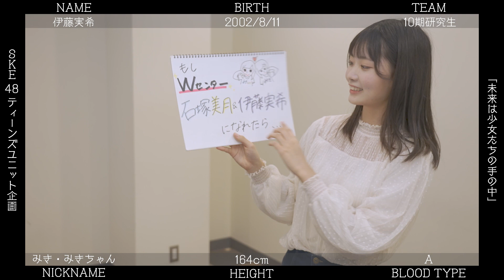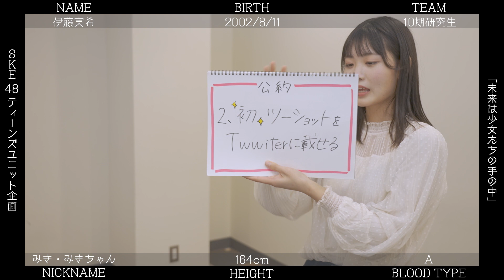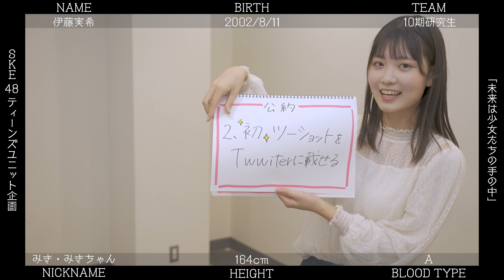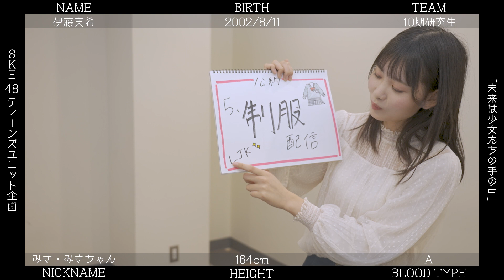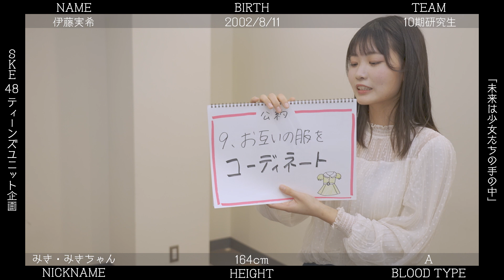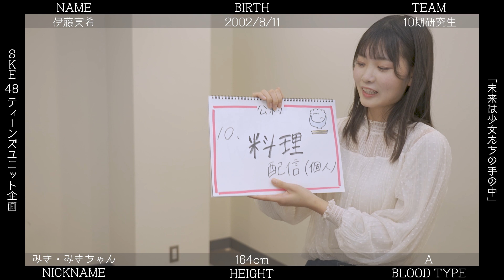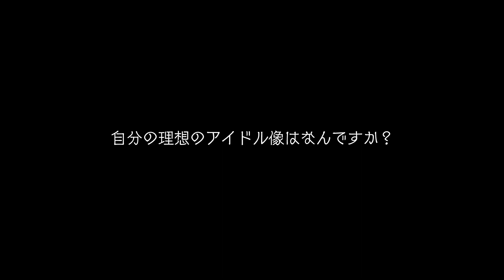『未来は少女たちの手の中』 / 伊藤実希（SKE48 28thシングル カップリング収録「ティーンズユニット」メンバー投票企画）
2020年10月に12周年を迎えたSKE48が、早くも次作28枚目のシングルに向けて始動します！

SKE48は、「応援してくださるファンの皆さまとともに、新たなSKE48を作り上げたい！」という想いから、28thシングルのカップリングに収録する楽曲の新たな「ティーンズユニット」のメンバーを、ファンの皆さまからの投票によって選出いたします。
この「ティーンズユニット」は、10代のメンバー候補22名の中から、6名を選出し、Wセンターとすることを予定しています。
ファンの皆さまと一緒に創るSKE48の新しい未来。初めての試みとなりますが、ぜひ、皆さまからの投票、お待ちしております！

こちらの動画では、各候補者の意気込み〜自己PRをお送りいたします。

【SKE48 28thシングル カップリング収録「ティーンズユニット」メンバー投票企画『未来は少女たちの手の中』特設サイト】

【投票対象メンバー】
◎Team S
荒野姫楓、石黒友月、上村亜柚香、坂本真凛、杉山愛佳、中坂美祐、平野百菜

◎Team KⅡ
岡本彩夏、川嶋美晴、水野愛理

◎Team E
相川暖花、浅井裕華、倉島杏実、末永桜花、鈴木恋奈、深井ねがい

◎研究生
石塚美月、伊藤実希、鬼頭未来、澤田奏音、杉山歩南、林美澪

※2021年12月31日時点で、10代のメンバーを対象としています。
※カミングフレーバー所属メンバーは対象外となります
※対象メンバーは急遽変更となる場合が御座います。あらかじめご了承ください。

【投票期間】
2021年2月2日（火）12：00（正午）～2月25日（木）23：59
※投票についての詳細は特設サイトにてご確認下さい。
※速報発表は2021年2月7日（日）予定です。

【投票権】
以下のCDおよび各サービスに投票権がございます。

■CD：SKE48 27thシングル「恋落ちフラグ」（セブンネット盤）
2021年2月3日に発売となりますSKE48 27thシングル「恋落ちフラグ」セブンネット盤（Type-A、B、C）を、ご購入頂きますと、シリアルナンバー付き投票券が封入されています。シリアルナンバー1つにつき2名、投票することができます。

■SKE48 Mobile月額会員（フィーチャーフォン）

■SKE48 Mail月額会員（フィーチャーフォン）

■SKE48 LIVE!! ON DEMAND（DMM.com）月額見放題会員

【注意事項】※必ずお読みください。
・最終発表はランクインメンバーの上位10名のみの発表となります。
・期間外での投票は受付できません。
・投票権1つにつき、1票（1回2名）の投票が可能です。
・同じメンバーを2名選択することはできません。
・各グループMailサービス（アプリ版）につきましては、ご利用の端末の電話番号を入力頂き、指定の番号に発信頂くことでご本人認証を行うため、日本国内でご契約された音声通話対応SIMをご利用のお客様を対象とさせていただきます。なお、ご加入のコースにかかわらず、１会員様につき１票付与となります。
・投票のための通信料はお客様のご負担となります
・状況により企画の実施等が行えなくなる可能性がございます。予めご了承ください。
・活動に参加できないメンバーが出た場合、次点のメンバーが参加となります。